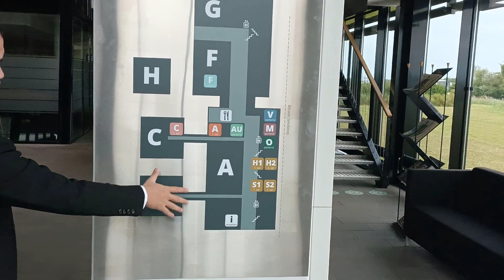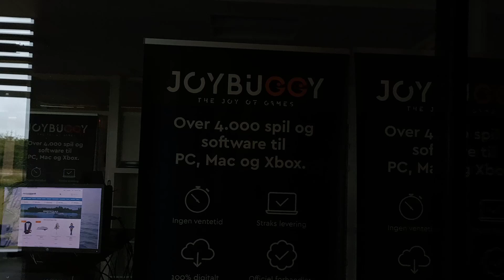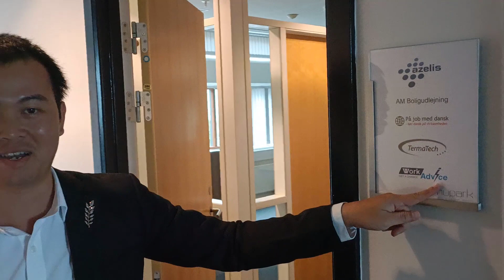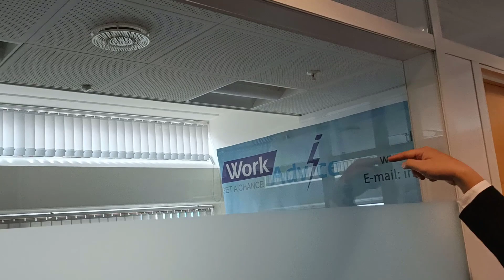Tập 20 - Đến Làm Việc Với Công Ty WorkAdvice - Thực Tập Hưởng Lương Đan Mạch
Anh Trung, anh Sơn chào các em!
Tụi anh làm video cung cấp thông tin về chương trình thực tập hưởng lương tại Vương Quốc Đan Mạch.

Để đăng ký chương trình các em điền thông tin vào form dưới đây:

Anh: Đỗ Văn Sơn
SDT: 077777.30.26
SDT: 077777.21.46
Hoặc
Anh: Nguyễn Thanh Trung
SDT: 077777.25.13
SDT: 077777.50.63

Em nên đăng ký sớm để tụi anh giữ chỗ vì số lượng lớn cùng đăng ký nên ai đến sau phải đợi tới lượt, điều này có thể ảnh hưởng đến kế hoạch của em.